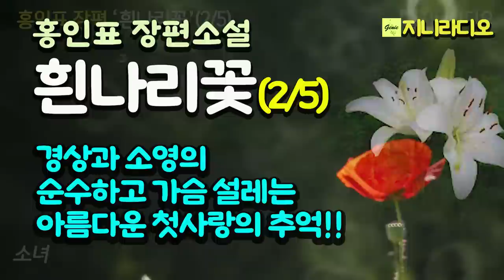홍인표 장편 '흰나리꽃(2/5)'/ 첫사랑의 심리 묘사가 이처럼 리얼할 수가 있을까! 독자들을 첫사랑 가슴앓이에 함께 끌어 당기는데~/ 책읽어주는여자/ 지니라디오/ 오디오북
*작품명; '흰나리꽃'(2/5)
*지은이; 홍인표
*출판사; 청어

  다시는 눈물 나는 사랑에 목숨 하나 버리지 못할 것 같은, 흰나리꽃 같은 순결한 사랑 이야기
  제1회 문예학술저작권상 수상작가 홍인표의 장편소설 『흰나리꽃』은 누구나 지니고 있을 법한 사춘기 시절 짝사랑했던 순수한 사랑 이야기를 담아냈다. 작가 홍인표가 그린 이 이야기는, 이제는 잊혀져가는 향토의 풀향기와 아련했던 꿈을 소설로 형상화 한 그 나름의 의미를 지닌다. ‘내 가슴에 아름다운 사람으로 남아 있는 흰나리꽃 같은 첫사랑!’ 인생은 바로 그런 추억을 간직하고 있기에 살 만한 가치가 있는 것이라고 작가는 말한다.

목차

동창회
수평선
소녀
한교실에서
긴 이별과 만남
살고 싶다
사랑 만들기
김장
별장에서
여행
                                                                                            -청어 출판사 제공-

[홍인표 작가님]

소속 단체
한국문인협회, 국제펜클럽, 한국소설가협회

경력 사항
1965년 장흥고등학교 졸업
1977년 광주교도소 근무
1992년 광주교도소 퇴직

수상
2014년 한국문학비평가협회 문학상
(소설 부문, 한국문학비평가협회)

발표 작품
1989년 『하얀 집의 왕』(장편소설) 창작과비평사
1990년 「탈옥기」(단편소설) 월간조선
「부활의 도시」(중편소설) 인동출판사
「어둠의 물결」(단편소설)
1991년~1999년 작품 활동 중단
2000년 『별빛 속에 감추어 둔 사랑』(장편소설) 청조사
2001년 「출소」(단편소설) 한국소설6월호
2002년 『기다리는 사람들 1, 2권』(장편소설) 청어출판사
「축복」(꽁트) 한국소설 8월호
2003년 『형사와 전과자』(중편소설집) 한국소설가협회
― 「형사와 전과자」 「김 검사」 「결혼작전」 「슬하게」
「귀휴」(단편소설) 펜문학 여름호
『뱁새 떼 둥지 찾기』(장편소설) 한국소설가협회
2004년 『오월의 도시』(중단편소설집) 한국소설가협회
― 「오월의 도시」(중편소설) 「그 얼굴」(중편소설) 「담배」(단편)
「면회」(단편) 「출소」」(단편) 「감시대」(단편) 「귀휴」(단편)
2005년 「사랑이란 것은」 월간문학 10월호
2007년 『흰나리꽃』(장편소설) 청어출판사
2008년 「징벌방」(단편소설) 월간문학 2월호
「용서」(단편소설) 한국소설 3월호
「만기방」(단편소설) 펜문학 봄호
2009년 「아내」(단편소설) 한국소설 6월호
2011년 『할아버지』(장편소설) 청어출판사
2012년 「사회견학」(단편소설) 월간문학 5월호
2012년 『사형장』(대하소설 9권) e­-book
『교도소』(대하소설 8권) e-book
2012년 「사형수」(단편소설) 한국소설 10월호
2014년 『사형수』(중단편작품집) 빛나리출판사
「꽃반지」(단편소설) 펜문학 7·8월호
2015년 『시집 속에 담긴 사랑』(장편소설) 빛나리출판사
2016년 「꽃밭에서」(단편소설) 한국소설 7월호
2017년 「어깨동무」(단편소설) 월간문학 11월호
2018년 「품앗이」(중편소설) 한국소설 4월호
「야경꾼들」(단편소설) 펜문학 9·10월호
2019년 『꽃반지』(중단편 작품집) 청어출판사
― 「꽃반지」 「꽃밭에서」 「품앗이」 「야경꾼들」 「오월의 도시」
2020년 「죽음의 섬」(중편소설) 한국소설 8월호
2023년 「동네 앞에서」(단편소설) 월간문학 2월호
『아버지와 두 아들』(장편소설) 청어출판사

[타임라인]
00:00:00  인트로 음악
00:00:11  2회 소설 본문